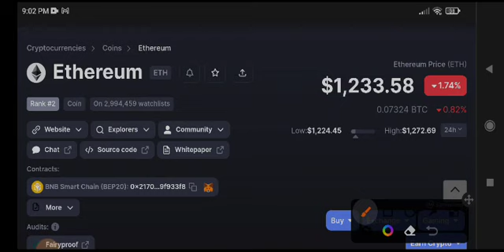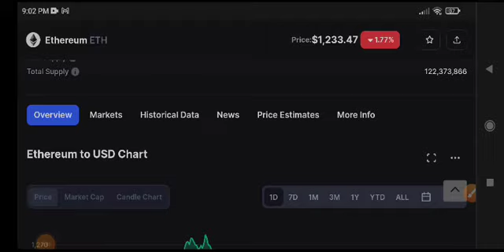Ethereum Price Prediction Today! Eth News Today